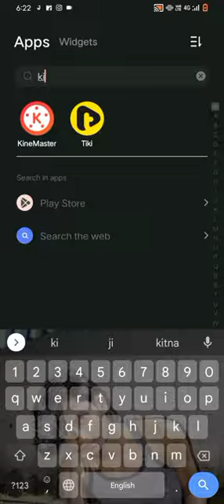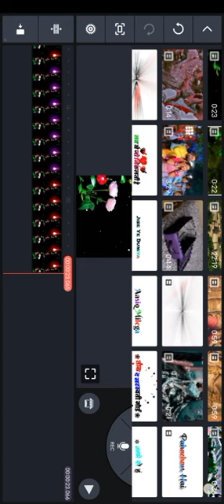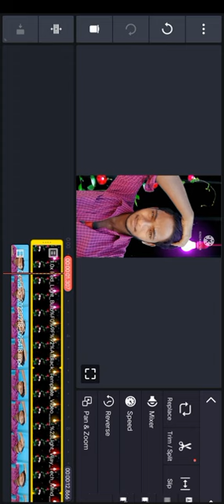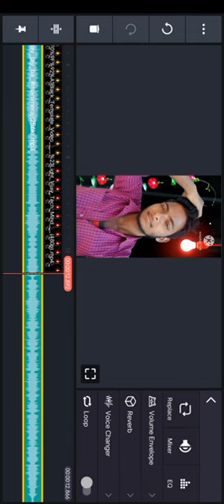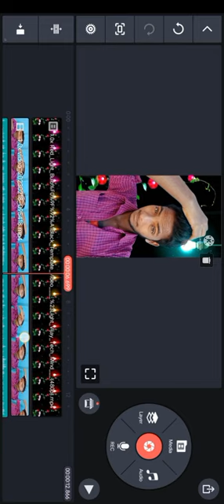Kindmaster se background editing karna shikhe 💯 aagya 2023 ka new trik